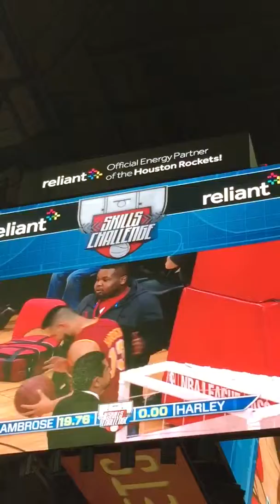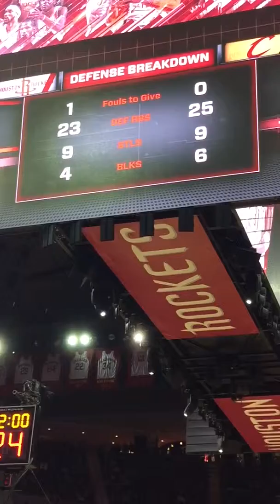Houston Rockets vs Cleveland Cavaliers 1-15-16 BASKETBALL SKILLS DRILL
Winner got signed PATRICK BEVERLEY JERSEY AND A PHONE